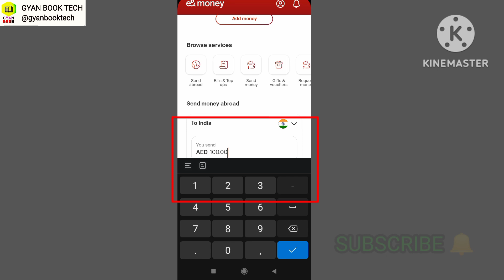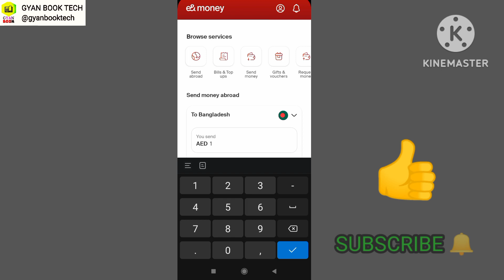Etisalat Money App dubai Currency Rate today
dubai Currency exchange rate today 1 dhiram Rate today india pakistan bangaladesh live check etisalat money app
Your Queries?
etisalat money app dubai Currency Rate india
Etisalat Money App dubai Currency Rate pakistan
Etisalat Money App dubai CURRENCY RATE bangaladesh
etisalat money app Currency Rate today